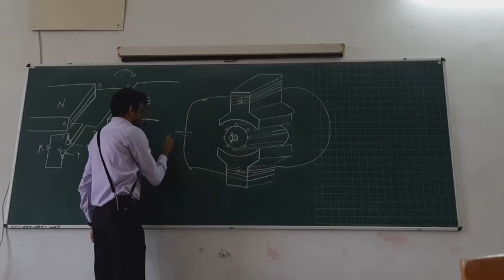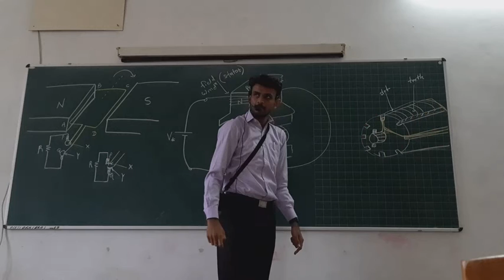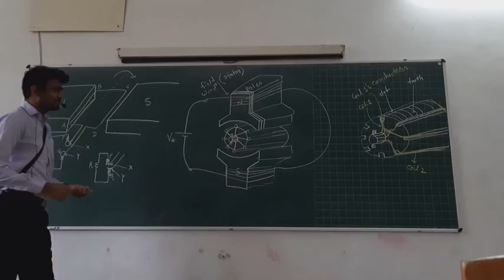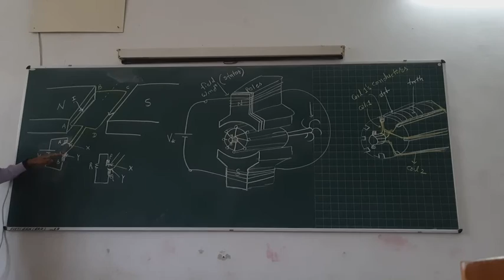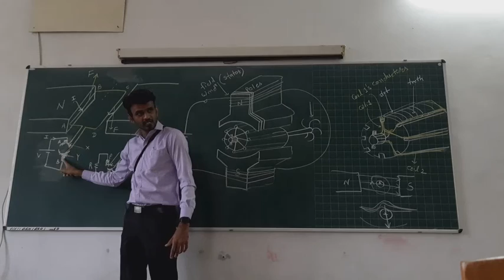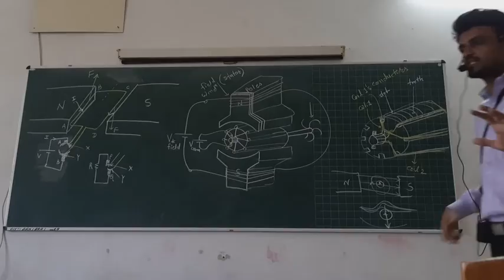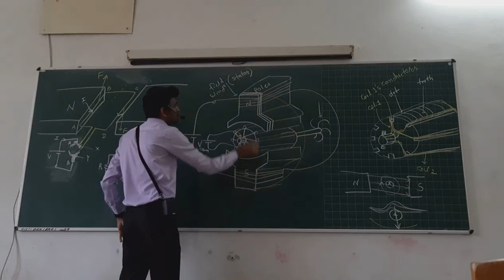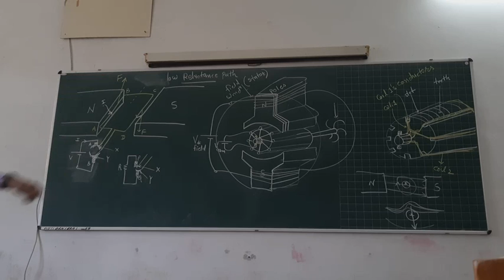12 BEE PART 2